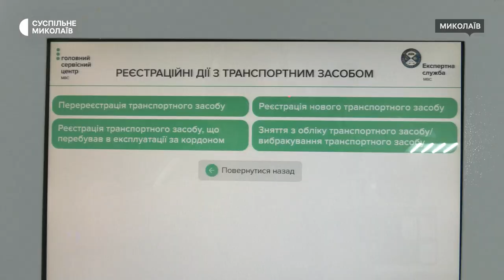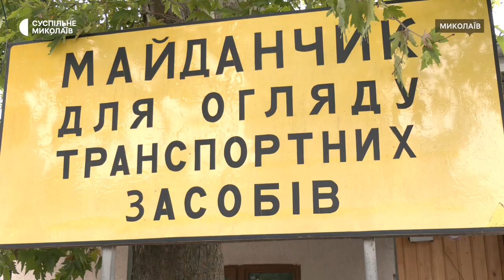На Миколаївщині можна зареєструвати автомобіль без експертного огляду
У Миколаєві більшість автомобілів з 15 червня дозволено реєструвати без експертного дослідження. Незалежно від місця реєстрації, оформити послугу можна в будь-якому територіальному центрі МВС. За перші шість місяців 2023 року сервісні центри МВС Миколаївської області зареєстрували та перереєстрували майже 19 тисяч автомобілів.